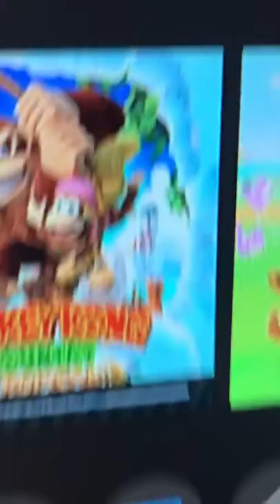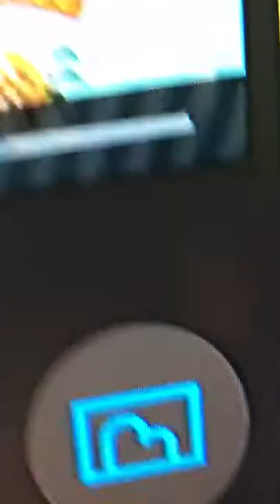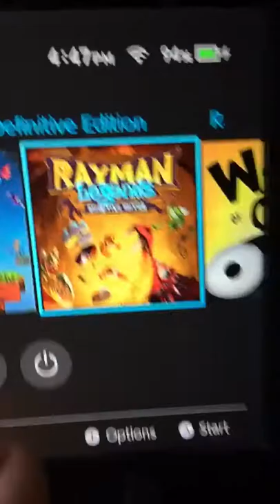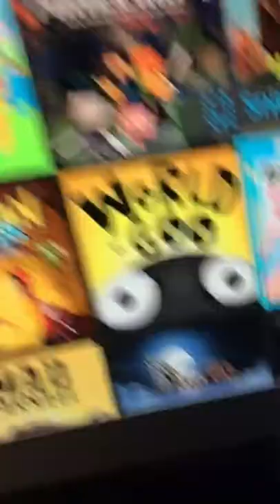I will be back!!!!!!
I’m so sorry for my disappearance